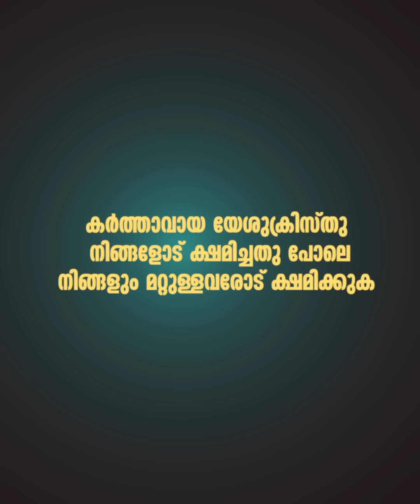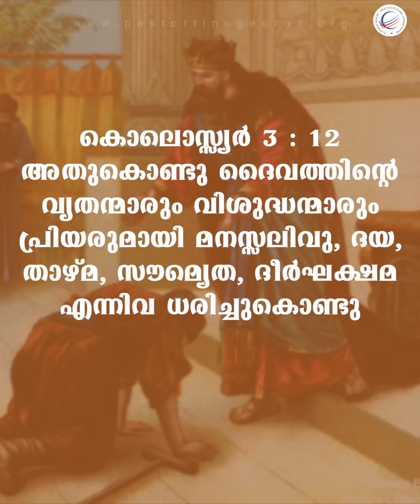ക്ഷമിക്കുന്നതാണ് ഏറ്റവും വലിയ പ്രവർത്തി | A Short Spiritual Message | Pastor Tinu George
ക്ഷമിക്കുന്നതാണ് ഏറ്റവും വലിയ പ്രവർത്തി . ക്ഷമിക്കുന്നവരാവുക
കർത്താവായ യേശുക്രിസ്തു നിങ്ങളോട് ക്ഷമിച്ചതു പോലെ
നിങ്ങളും മറ്റുള്ളവരോട് ക്ഷമിക്കുക . പാസ്റ്റർ റ്റിനു ജോർജ് നൽകുന്ന ഈ അനുഗ്രഹിക്കപ്പെട്ട ദൈവീക സന്ദേശം കേൾക്കുക ഷെയർ ചെയ്ത് മറ്റുള്ളവരിലേക്ക് എത്തിക്കുക